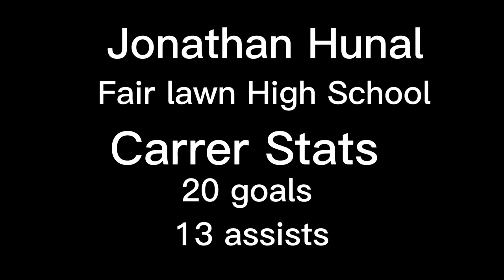Jonathan Hunal Fair Lawn High School Highlights